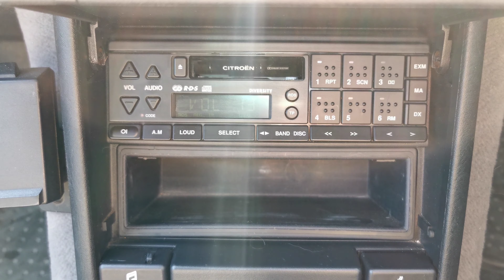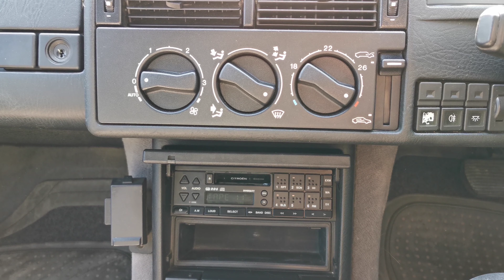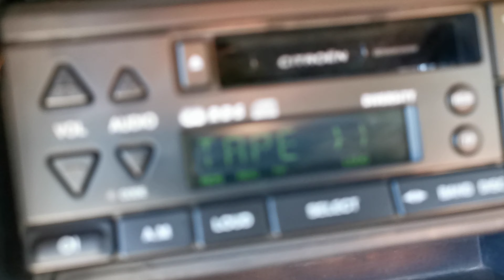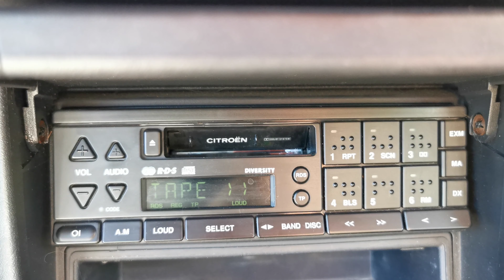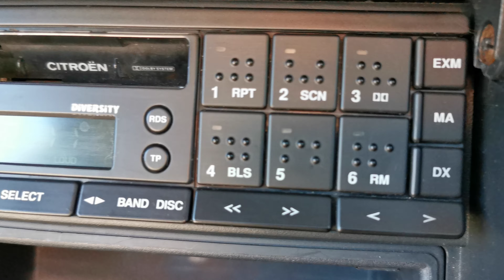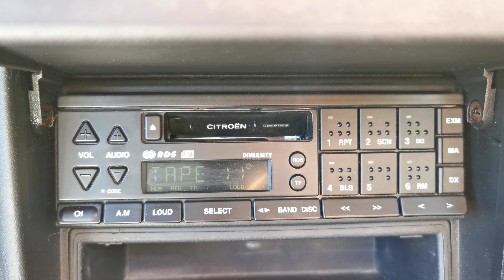Citroën XM ~ You Took Advantage Of Me ~ Stephane Grappelli ~ Cassette tape Play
My Citroën XM has finally left me today for a new owner and to have repair and restoration work done. It developed problems that needed expert help and cash. Anyway I have loved every mile and moment driving this beauty but life moves on. A couple of videos to remind myself :) Lots of fun, miles and smiles :)
This cassette is superb and I will upload the audio properly asap :)
Au revoir mon fidèle ami, tu vas me manquer :)